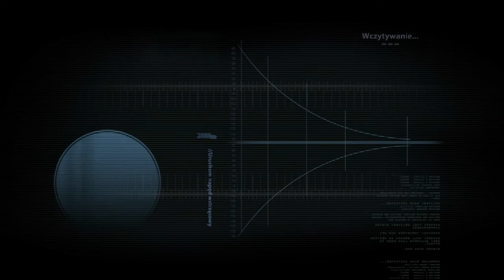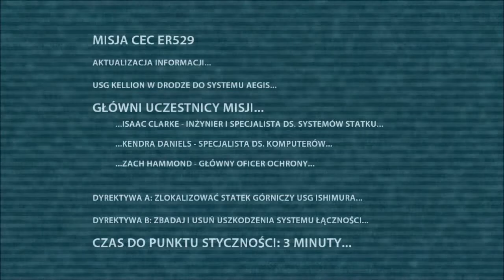Dead Space #01 - Początek koszmaru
Pierwszy odcinek najnowszej serii na moim kanale. Tym razem będziemy się bać ^^
Seria 18+

"Dead space" jest tytułem survival horror w realiach s-f z 2008 roku, wydanym EA Games. Już od pierwszych minut zachwyca grafiką  przeraża klimatem. Isaac Clarke, główny bohater, musi zmierzyć się z następstwami dziwnego wypadku na pokładzie planetołamacza USG Ishimura, do których zaliczają się przede wszystkim hordy przerażających monstrów.
Mimo tego, że gra sprawia wrażenie zwykłej strzelanki, nie opiera się na bezmyślnym eksterminowaniu potworów. Przede wszystkim liczy się klimat otaczającej nas grozy i ciągłe poczucie zagrożenia oraz utrzymanie naszej postaci przy życiu.
Grafika, mimo swoich lat, wciąż olśniewa przepiękną mroczną grafiką, a oprawa muzyczna idealnie pasuje do nastroju.